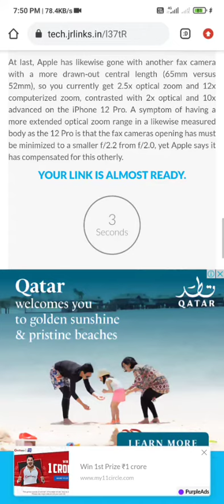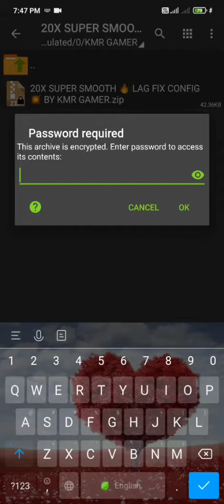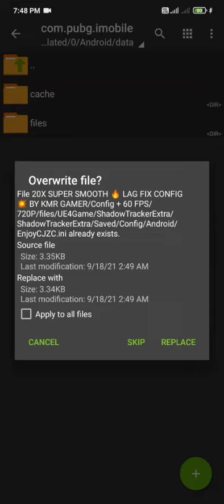bgmi1.6 lag fix config file